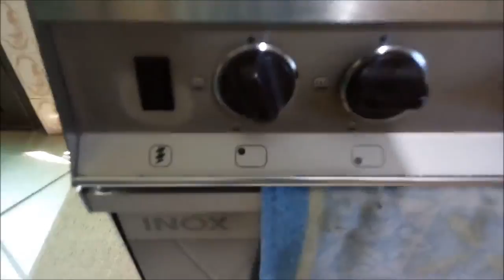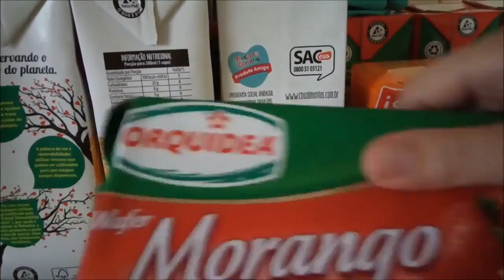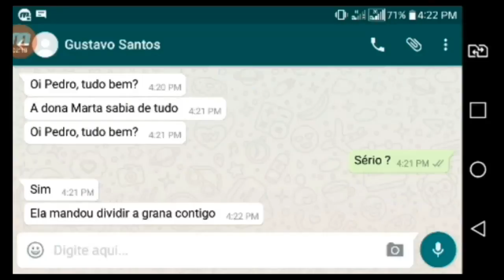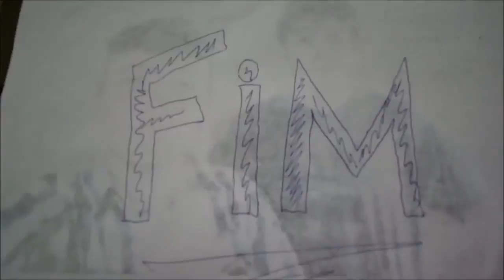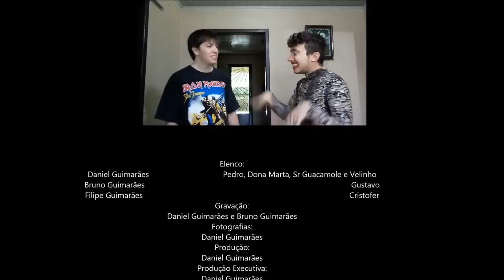Um Fim de Semana de Babás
Filme de Comédia